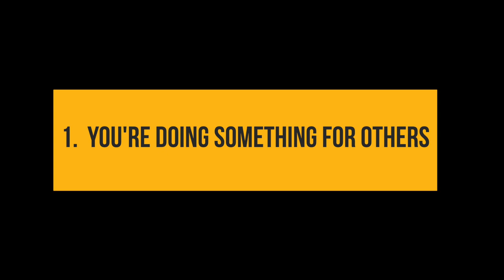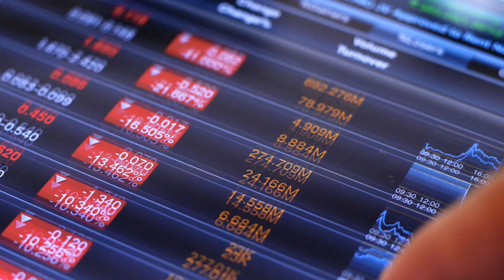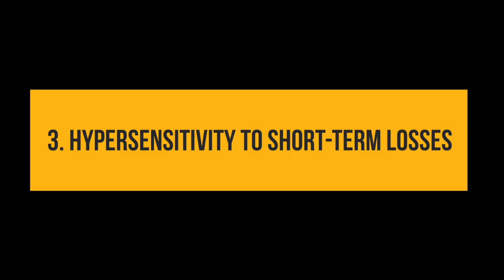Preventing Losses When Markets Get Scary - Avoiding Behavioral Finance Biases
Avoiding behavioral finance biases means planning for down finance markets and staying on track. Brain science reveals the moments when we're most vulnerable to rash finance biases and foolish decisions. Learn how to avoid "bias for action" that causes so many smart investors to slip up.

Psychology and money come together when it comes to understanding smart financial planning. The best investors carefully consider things like action bias and other cognitive distortions when making their money plan. Our brains were optimized for survival on the African savanna, not for making investing decisions. This means money mistakes happen all the time and we're particularly vulnerable when it comes to stock market investing.

Whether you're doing stock trading, financial management, or any other kind of stock market investing, this video will give you specific tips for smarter investing and help you to better understand how psychology and money unite using the new science of behavioral finance biases.